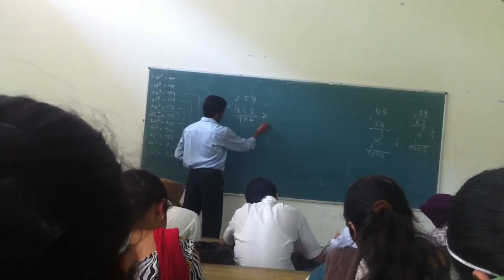Fastest Math master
Apptitude class in BBSBEC on 4-7-2011. !!